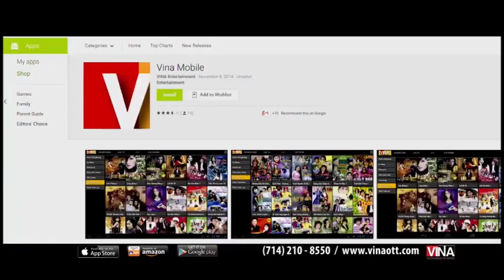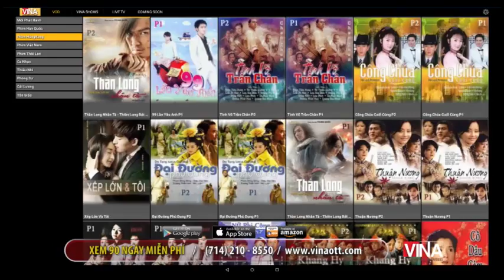VINA OTT TALK SHOW FREE STICK & 90 DAYS 10min #6 2016 01 13